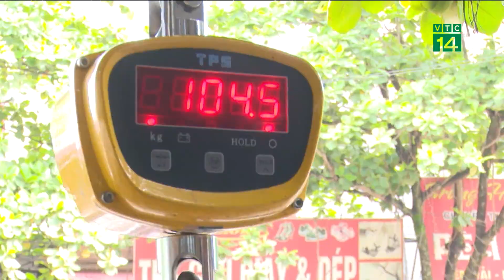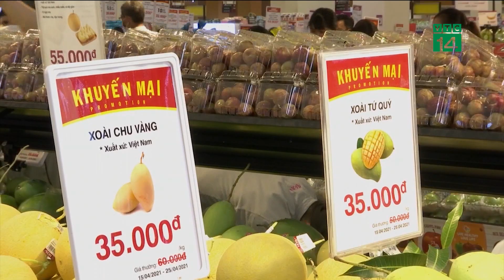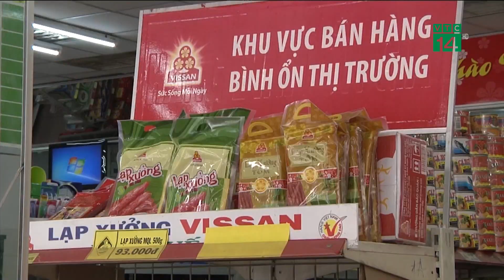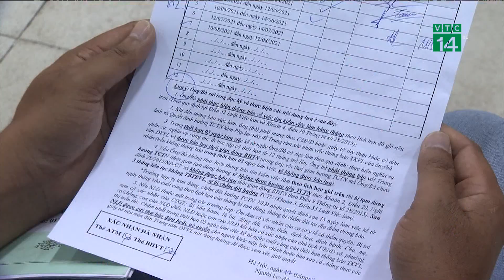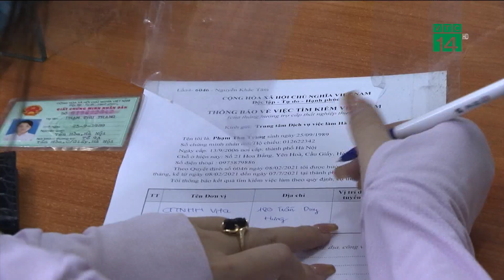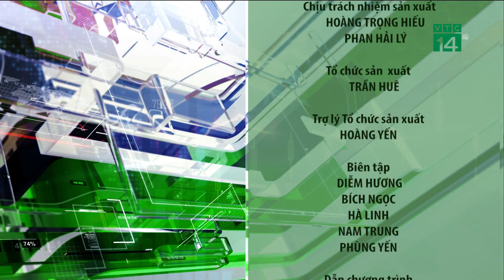Dòng chảy cuộc sống 01/06/2021: 1 trường hợp F1 trốn cách ly ở Long Biên bị xử phạt| VTC14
VTC14 | Bản tin Dòngchảycuộcsống ngày 01/06/2021 của VTC14 có những nội dung đáng chú ý
HÀ NỘI NẮNG NÓNG ĐẠT ĐỈNH 40 ĐỘ C, CÓ THỂ KÉO DÀI ĐẾN CUỐI TUẦN
THÊM 111 CA MẮC COVID-19 TRONG NƯỚC
XỬ PHẠT 7,5 TRIỆU ĐỒNG 1 TRƯỜNG HỢP F1 Ở QUẬN LONG BIÊN, HÀ NỘI VÌ TRỐN CÁCH LY